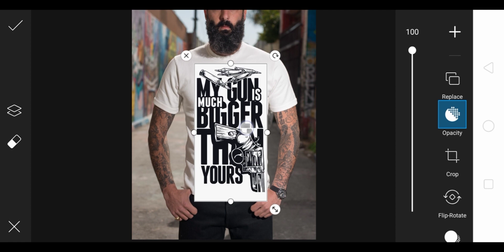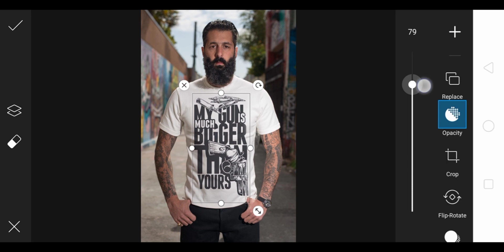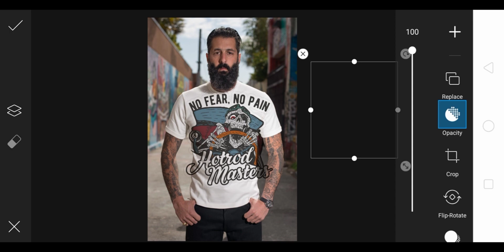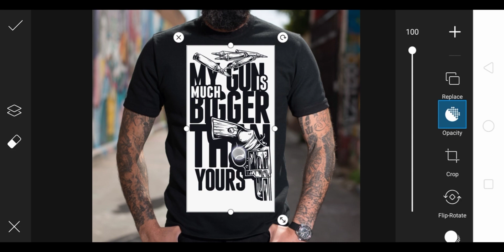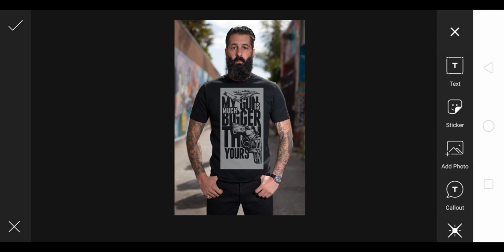Riyaz ke तरह T-shirt Ko kaise Attractive look de apne mobile mai.PicsArt mobileediting riyaz 🤯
Hello Guys!!
Riyaz ke jaise apne T-shirt ko attractive look dijiye vho be apne mobile mai
Guys apko T-shirt ko attractive banane ke liye photos and PNG chahiye to link pr jake download kare.🥳

App use:- PicsArt